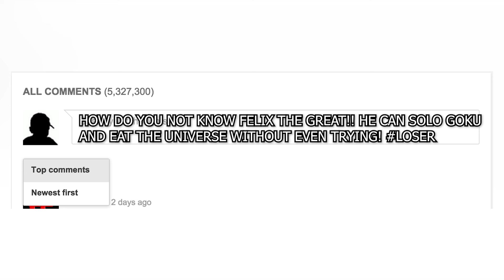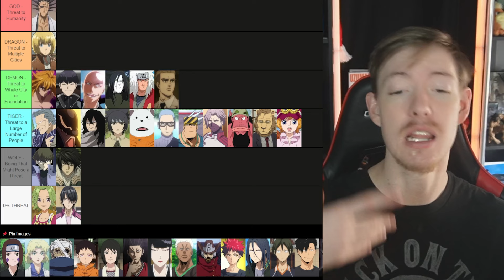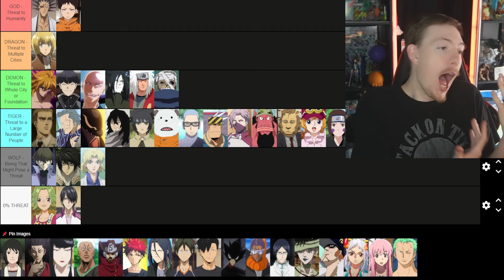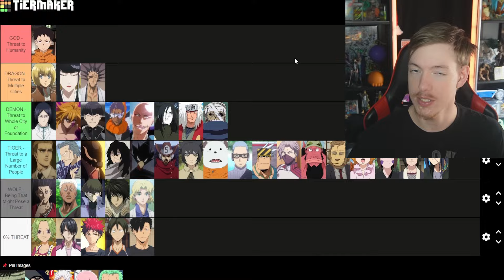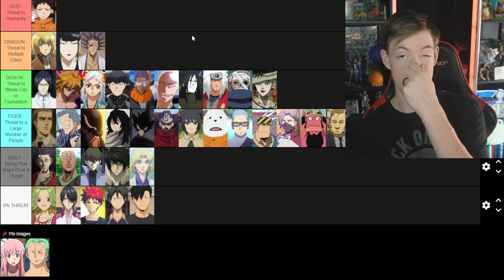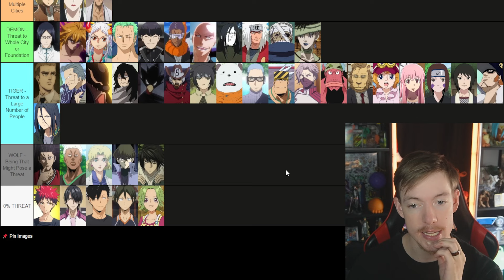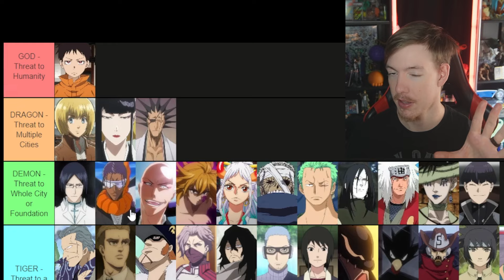Who Is The Strongest Anime Character? (Zodiac Series)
Welcome to a NEW Series where we will be going through each Zodiac and seeing who is the strongest characters in each Zodiac with the goal of finding which Zodiac has the strongest Anime Characters!

Welcome to another StorzSunday if you enjoyed todays video than think about following my other socials

Also for more fun content